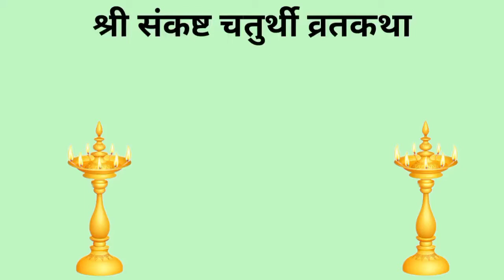संकष्टी चतुर्थी व्रतकथा || sanksht chaturthi || ganapati puja || श्री गणेश चतुर्थी ज्ञानोबा माऊली